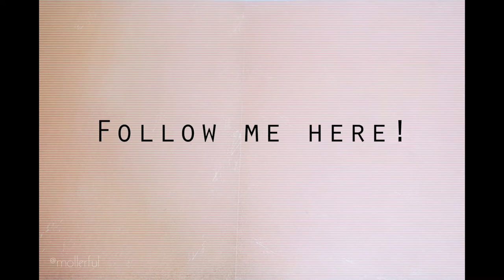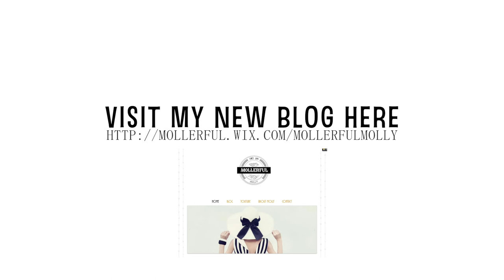DIY Tea Tag & Tea Bag -- Gift Ideas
DIY Tea Tag & Tea Bag -- Gift Ideas for mother, sister, girlfriend, yourself, or your special one
* Please open to see more*

Hi loves!
How's going? Hooray, I am back on YouTube again!
Today, I have easy gift ideas to share with all of you.
It's a DIY tea bag and a tea tag. You can use this as a gift or enjoy it by putting your favorite loose tea leaves in there.

xo,
Mollie